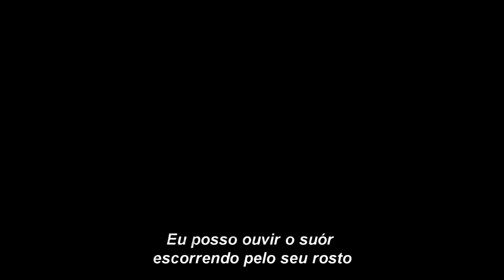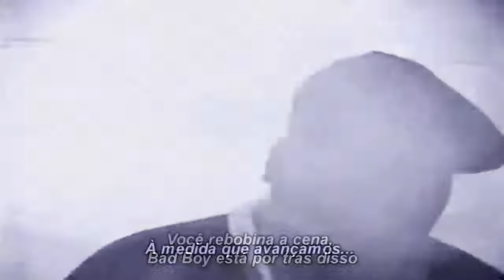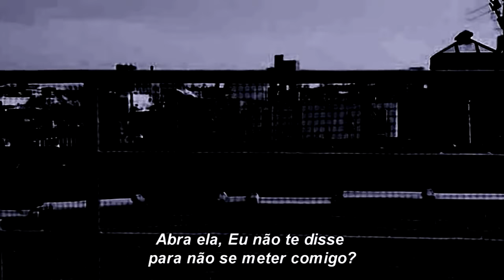Notorious B I G Who Shot Ya Quem Atirou em Você Legendado ® ☠